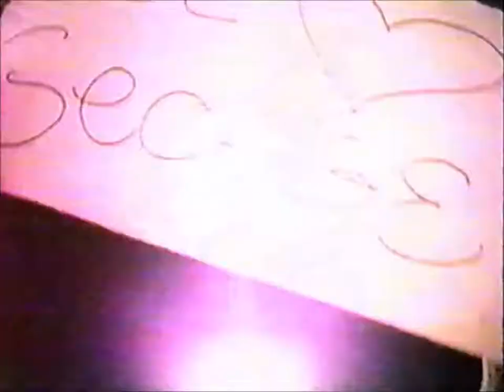George Jones - I Don't Need Your Rocking Chair (Music Video)